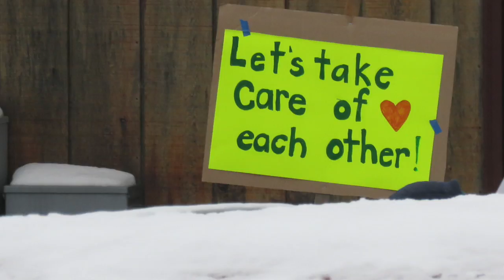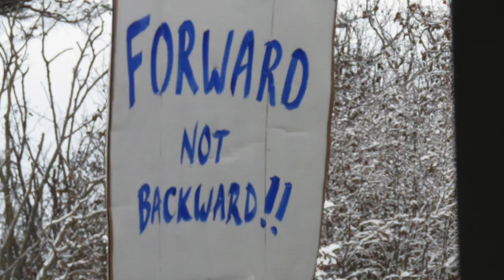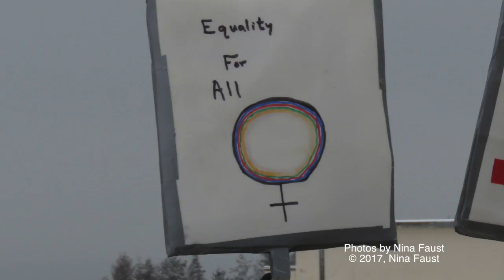March for Women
Over 900 people participated in the Women's March on January 21, 2017 in Homer AK.